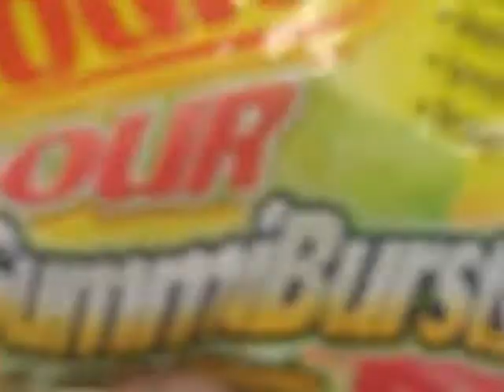sour stuff contest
featuring my dad and me ike